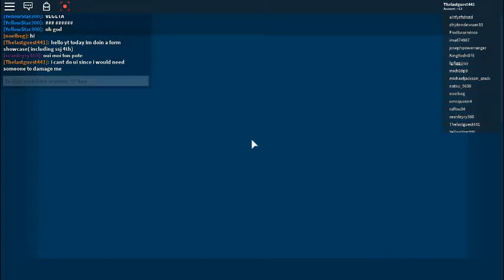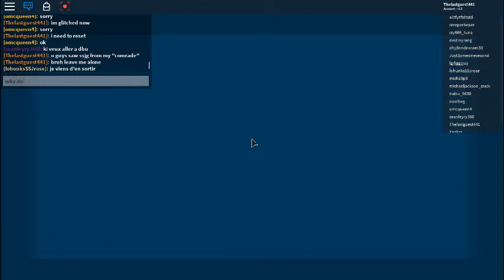Dragon ball N showcase with goku